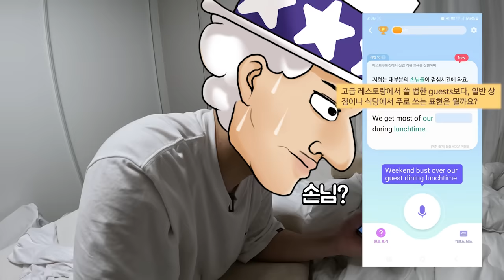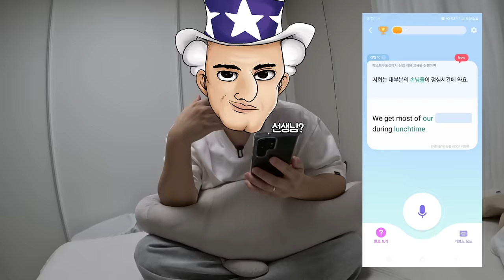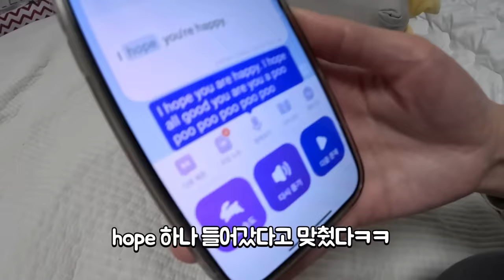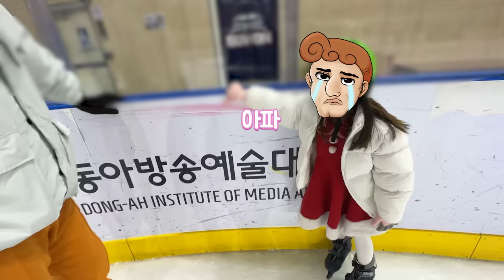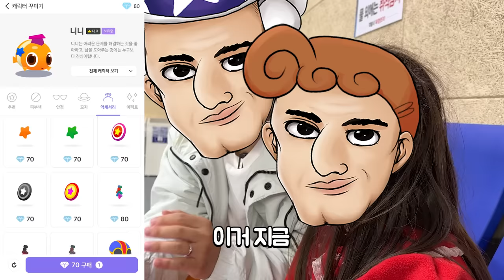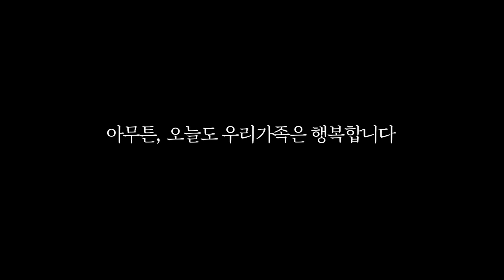올해부터는 바뀌겠습니다...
나 생각보다 영어에 소질 있을지도..
➡ 내 어휘력은 몇 퍼센트? 측정하러 가기★